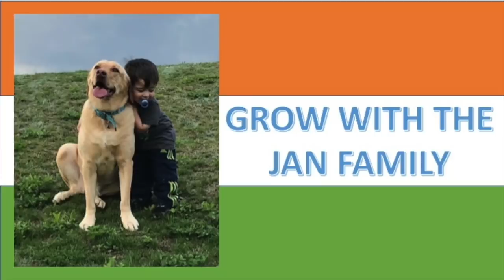Most Powerful Weapons Used in Mahabharath More Powerful than a Nuclear Bomb / Americans Reaction